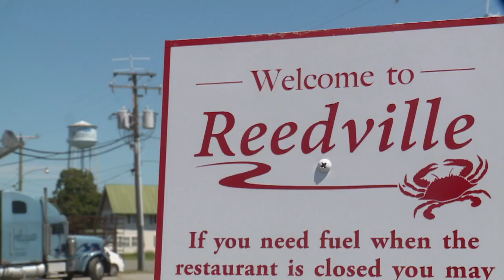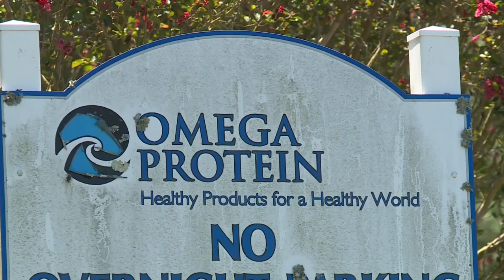Community offers 'love and support' to Virginia fisherman run over by girlfriend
A Northern Neck community is rallying around a local fisherman who remains hospitalized after his romantic partner allegedly ran him over with a vehicle outside the Omega Protein plant in Reedville.